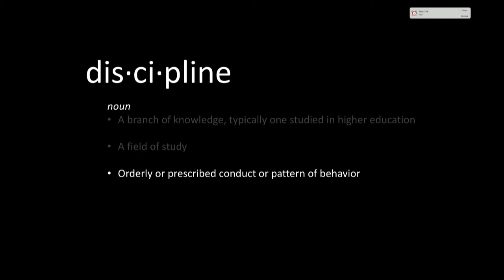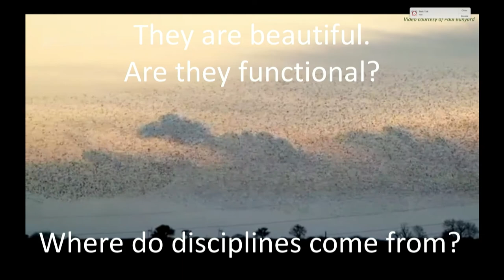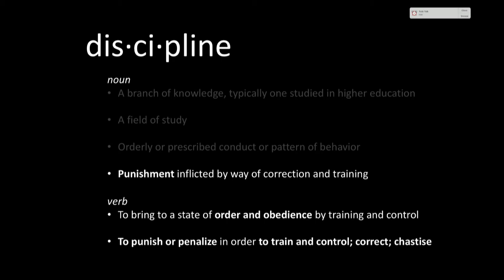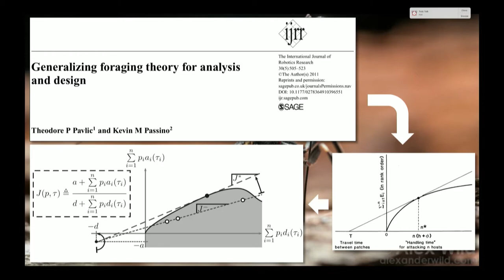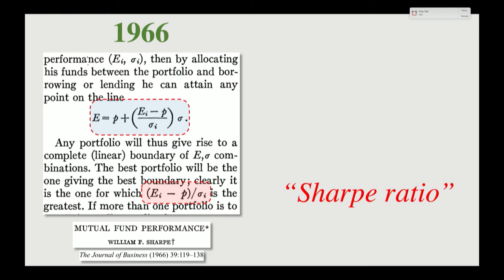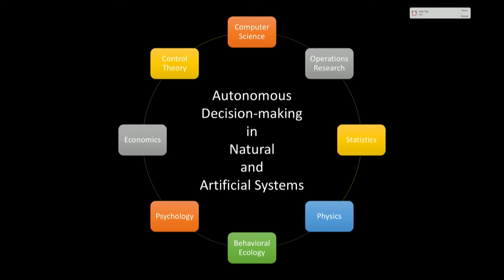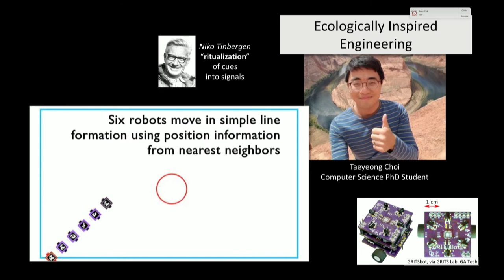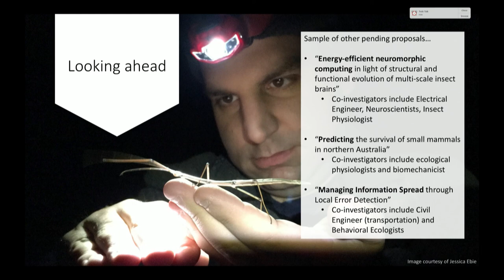Be Undisciplined. Lose Your Innocence. Get to Work. | Theodore Pavlic | TEDxASU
Are we limiting innovation by strictly defining our disciplines? Dr. Pavlic calls for a blurring of traditional disciplinary lines in order to foster interdisciplinary innovation.

Ted Pavlic is an Assistant Professor at Arizona State University jointly appointed with the School of Computing, Informatics, and Decision Systems Engineering and the School of Sustainability. He is also an adjunct faculty in ASU’s School of Life Sciences and an external professor at the Human Computation Institute. Pavlic studies autonomous decision-making systems using a combination of theoretical and empirical methods. His research seeks out unifying theoretical frameworks of rational behavior that cut across biology, economics, and engineering. Some projects in his highly interdisciplinary laboratory study animal systems directly to gain insight into how nature has solved complex decision-making challenges without the advanced communication capabilities assumed to be present in most engineered systems. In other projects, automation systems are constructed to show how relatively simple decision-making rules can be both robust and adaptive. Previously, he worked as a behavioral ecologist in a social-insect laboratory, which followed working as a computer science researcher studying automated verification of mixed-autonomy urban intelligent transportation systems. He mentors students from animal behavior, industrial engineering, computer science, and even astrophysics; together, they study collective phenomena from robotics to social science even the origin of life itself.